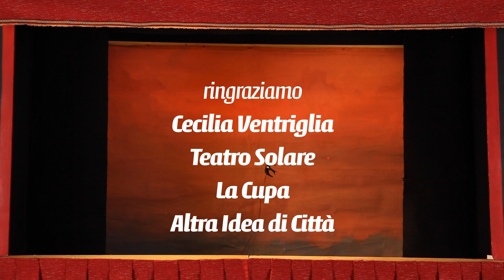Spettacolo di burattini Dario e Serena - Parigi e Berlino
Spettacolo ideato da Vincenzo Di Maio prendendo spunto dalla storia vera di Aldo Grassini e Daniela Bottegoni fondatori del Museo Tattile Statale Omero.
Una produzione Museo Tattile Statale Omero e Teatrino Pellidò di Ancona.